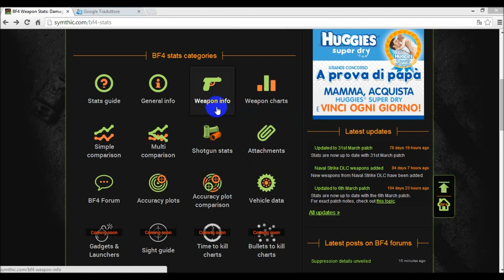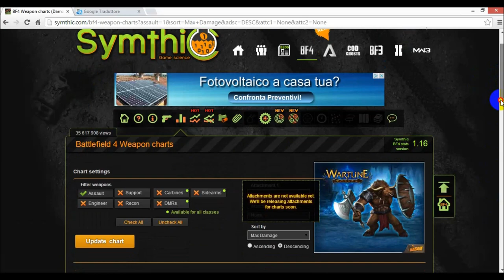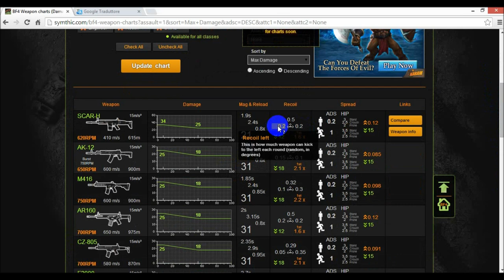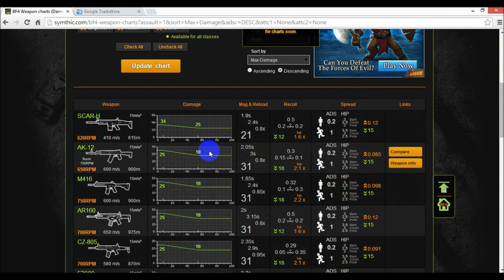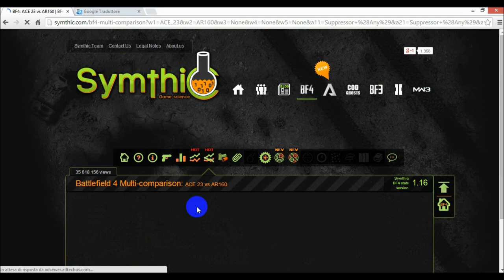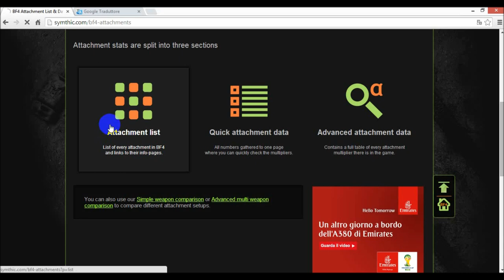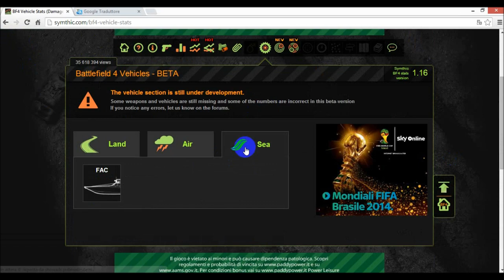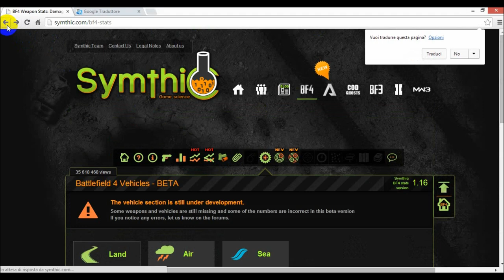Un sito di giochi...scientifico?/Tutorial symthic ITA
Quante volte vi siete chiesti cm mai l'ACE 23 è l'arma più potente sulla terra? Oppure cm mai da distanza le PDW fanno schifo?
In questo tutorial WOLF vi spiegherà cm scoprirlo, cm lui lo ha scoperto in un corso x corrispondenza (vedere x credere)
Piccola precisazione: negli accuracy plots lo spread è indicato dal cerchio verde, le immagini spray indicano il recoli